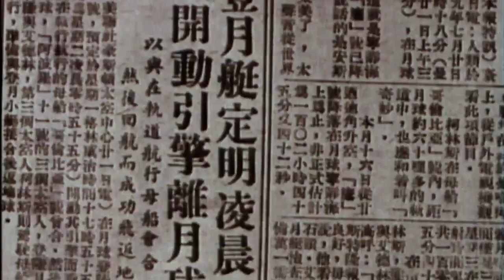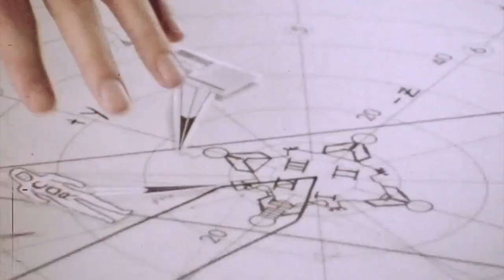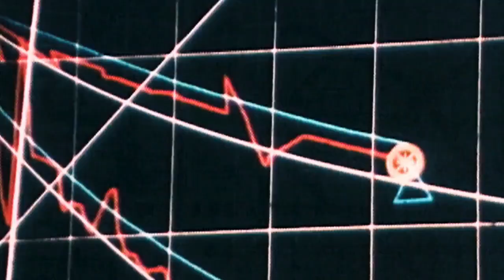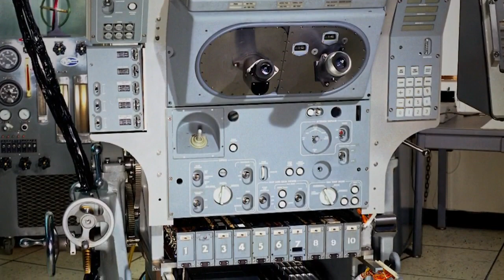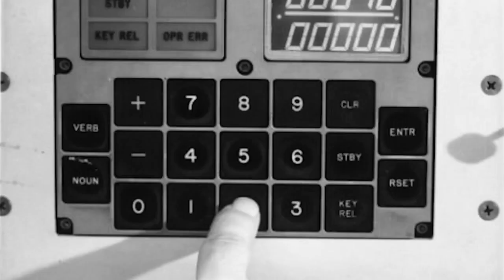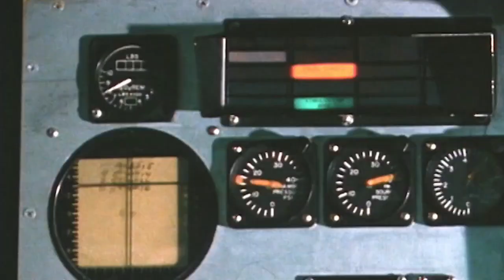Apollo 11: The People And Technology That Got Us To The Moon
NASA estimates 400,000 people contributed to putting man on the moon.